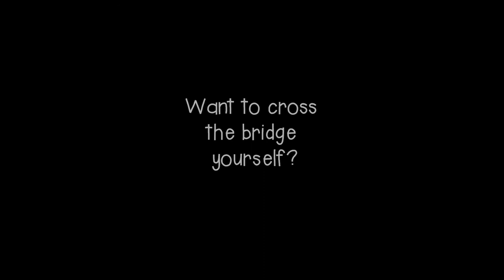A Model T crosses an old Swinging Bridge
Mark and Paula take a Model T ride across a historical old bridge.